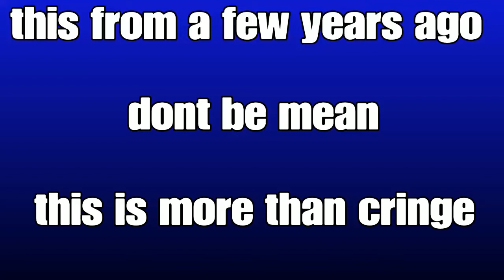Me on ark a few years ago *bad cringe* adventure of a poo collector